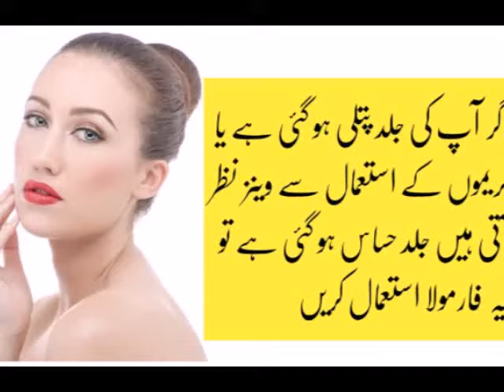Patli skin ko theek karny ka formula | Beauty secret